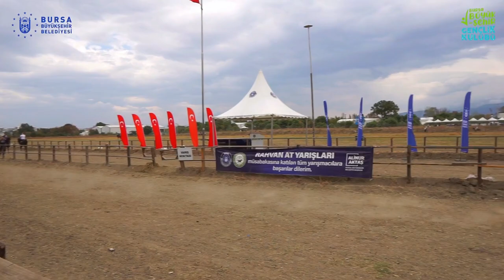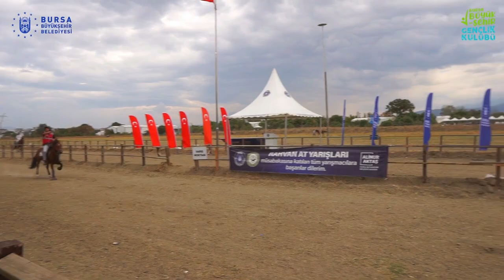03.09.2023 ÜRÜNLÜ RAHVAN AT YARIŞLARI